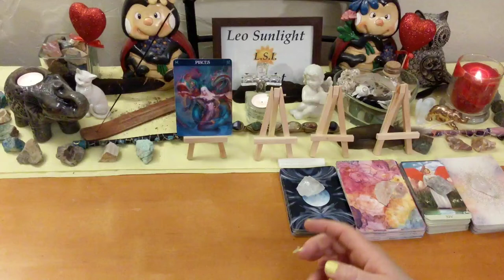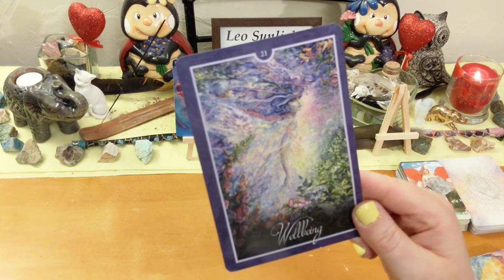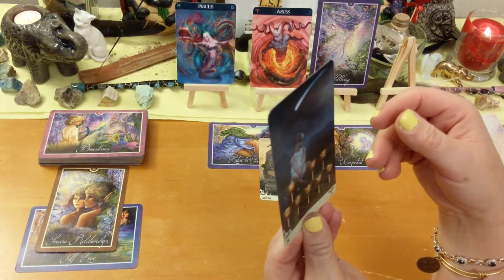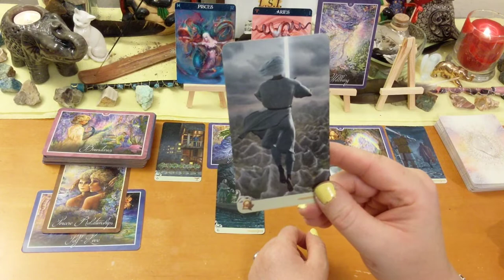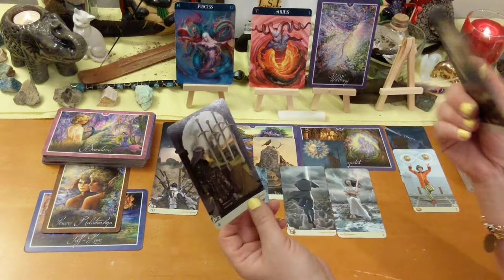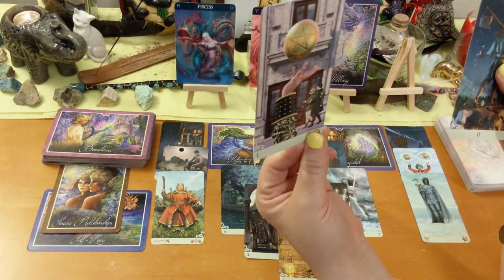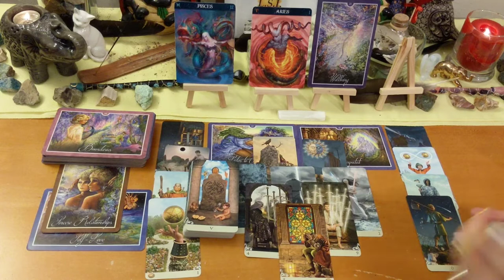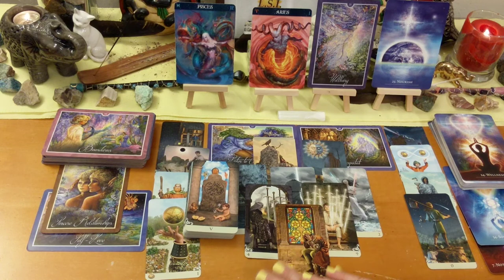🐟Pisces Soulmate Ending Needs Closure, Healing & Forgiveness🙏💝Mid-September 2019 Love Reading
This reading is for Pisces in your sun, moon, rising or Venus. Click the settings icon above ^ if you would like to speed up this reading, next to the cc button.